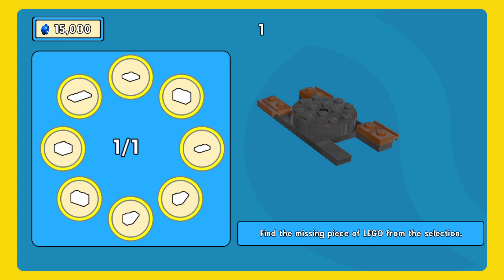The LEGO Movie part 5